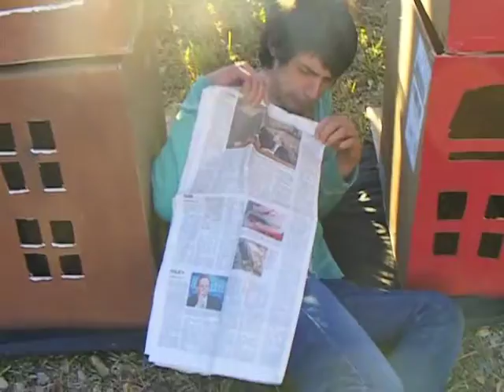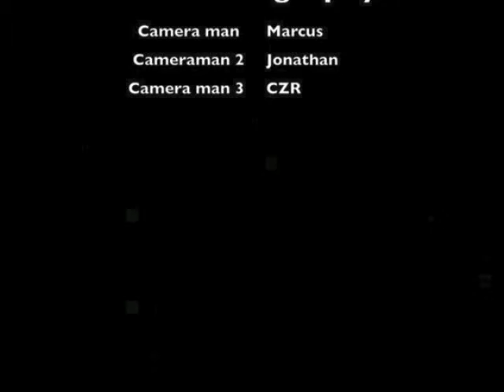Kids Day 2.1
Sean and kyle take a wonderful adventure into their imaginations to the big city